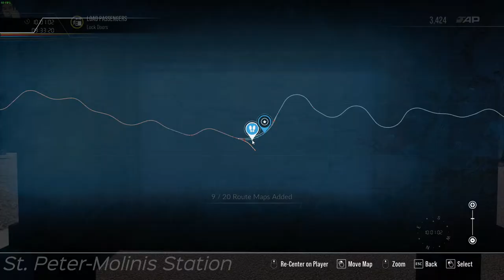All Route Tasks Locations - Arosalinie - Train Sim World 2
This is a 16-minute video showing all 70 route tasks that you can find in Arosalinie for Train Sim World 2. The route tasks are route maps, toy ibexes, trigger cameras, and snow globes.

Collecting started from Chur to Arosa. I simply took a regional service which stops everywhere. The collectibles are everywhere at Chur and Arosa areas but tend to stick near stations along the route.

Route maps will have "Arosa - Route Map" written on it and will reveal the route map once going near them. They appear everywhere this time and there are 20 of these to collect.

Trigger cameras made a return from the Isle of Wight route which they are everywhere and there are 10 of these to collect. Coming up to one will reveal a picture on what had been triggered at that location.

Toy Ibexes are basically a wooden toy and they are small making it the most trickiest item to find. They can found laying down or standing up everywhere. Coming up to one will disappear as collected. There are 20 of these to collect.

Snow globes are found in stands that were in use in Isle of Wight for the Ice Cream stands. You come up to one and one snow globe is taken. There is 20 of these to collect. It is the real item which can be found

This was recorded on PC. It will be the same for XBOX and PlayStation.

I do like to apologize in advance for the missing Ibex at Chur I had accidently collected while I had done the Timber Log Delivery scenario. I was trying to take a screenshot without collecting anything. That can be found laying down at the bench there which is easy to find. I did hover my mouse cursor to let you see where was that collectible.

Also, please do ignore the counts when I have collected the route tasks as I did forgot one Snow Globe Stand in Chur and then a Ibex back of Arosa station near the lake while doing the first run. There were so many collectibles in those areas. The achievement has been gotten in 14:00.

There is a Steam guide which is by chrisvazquez7 where they shown all the route tasks are if you do prefer written version of this. Thanks to him, these videos are going quicker since these guides exist one or two days after the route releases.

TIMESTAMPS:
0:00 Chur Station
2:29 Chur Stadt Station
4:59 Sand Depot
5:19 Chur River View
5:49 Luen-Castiel Station
7:09 St. Peter-Molinis Station
8:24 Peist Station
9:57 Langwies Station
11:14 Litziruti Station
12:01 Arosa Station

Main PC Specs:
CPU: AMD Ryzen 9 3900X 3.8GHz, Dozen-Core
CPU Cooler: Noctua NH-D15
Motherboard: MSI B450 Gaming Pro Carbon AC (AM4 ATX)
RAM: G.SKILL TridentZ 32GB (4 x 8GB) DDR4-3200MHz
SSD: Western Digital Black SN750 1TB
HDD1: Seagate Barracuda 3TB 7200RPM
HDD2: Western Digital Black 2TB 7200RPM
HDD3: Western Digital Blue 4TB 5400RPM
HDD4: Western Digital Black 6TB
Case: Thermaltake View 71
GPU: EVGA GeForce RTX 2080 XC2 Ultra ICX2 (8GB GDDR6)
PSU: EVGA Supernova 850 G5, 80+ Gold
Case Fans: 5x Deepcool RF120M

Encoding PC Specs:
CPU: AMD Ryzen 7 1800X 3.6GHz, Octa-Core
CPU Cooler: Corsair H100i V2
Motherboard: ASUS ROG STRIX B450-F GAMING (AM4 ATX)
HDD1: Western Digital Blue 2TB 5400RPM
HDD2: Seagate Barracuda 500GB 7200RPM
HDD3: Seagate Barracuda 4TB 5900RPM
SSD1: Western Digital Black PCIe 256GB
SSD2: Samsung 840 EVO 500GB
GPU: EVGA GeForce GTX 1070 SC ACX 3.0 Black Edition (8GB GDDR5)
Case: Thermaltake View 31
PSU: Corsair RM750x, 80+ Gold

Controllers:
Logitech G29
Simu SKRS
Thrustmaster TFRP
Rail Driver
Steam Controller
XBOX One Controller
Track IR 5